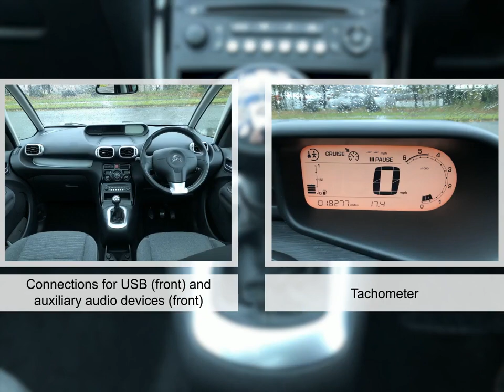For sale 2016 CITROEN C3 BLUEHDI PLATINUM PICASSO MANUAL DIESEL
For sale WV66OXB a 2016 CITROEN C3 BLUEHDI PLATINUM PICASSO MANUAL DIESEL with 17363 miles for only £8995. Don't miss out on your next used car come down and test drive it today!